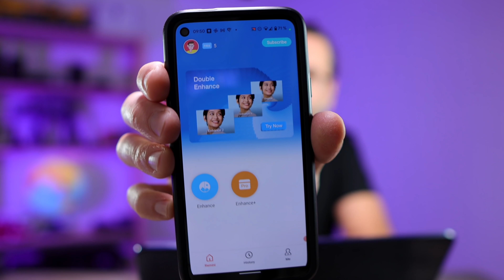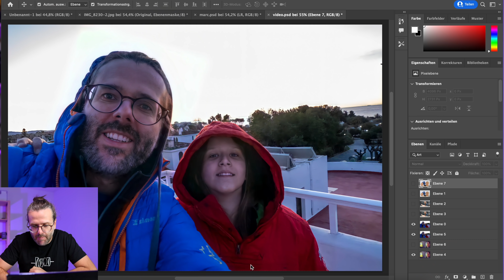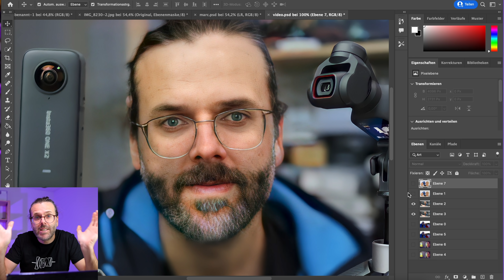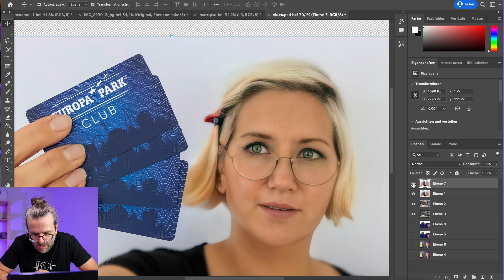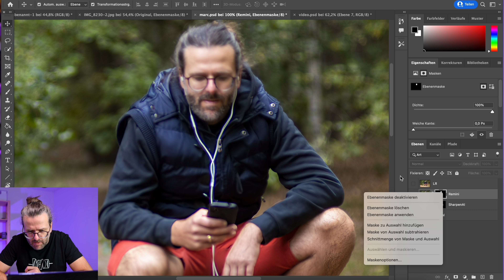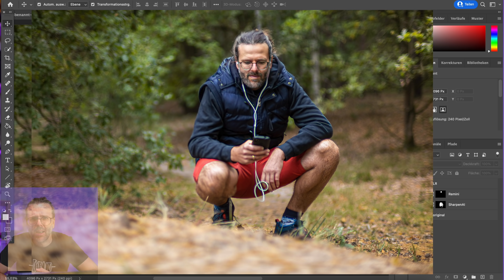Diese App ist unglaublich. KEINE WERBUNG - pure Begeisterung!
In diesem Video zeige ich dir, wie du unscharfe Bilder retten kannst. Und ganz ehrlich, ich hätte selbst nicht gedacht, was in der Zwischenzeit alles möglich ist.

Inhalt:
00:00 Kurze Vorgeschichte
00:45 Das Foto!
01:34 Remini
02:11 Vorstellung App Remini
03:35 Gleich scharf aufnehmen ist besser!
03:57 So funktioniert Remini
05:39 Remini + Topaz  Sharpen AI

Du willst wissen, wie ich meine Fotos mit Lightroom CC bearbeite?